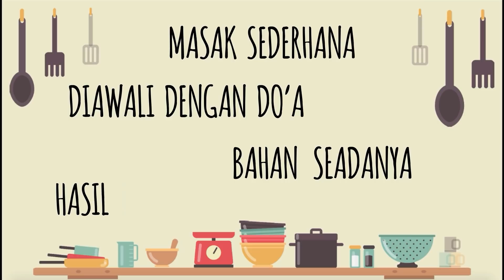Ide jualan UNTUNG BANYAK!! Es Stik Milo 2 Bahan SUPER LEMBUT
Di episode kali ini aku share resep ide jualan rekk, aku bikin Es Milo pake 2 bahan ajaaa, anti gagal super lwembutt, kalian coba yaaa

Oiyaaa di video ini aku pakai peralatan FOOD CHOPPER & TEFLON dari @MITOCHIBA.ID & @STEINCOOKWARE  yaa rekk, best alat masak yang pernah aku pakai, recomendeddd poll.. yuk nabung buat beli yahhh… hihihi, ini aku kasih link. buat beli nya yaa..

Bahan Es Tusuk Milo :
3 Bungkus/300 Ml Susu Milo
1 Bungkus Besar Pomdan Ice Cream

Terima Kasih :):)
Happy Cooking
CookPad : Puguh Kristanto Kitchen